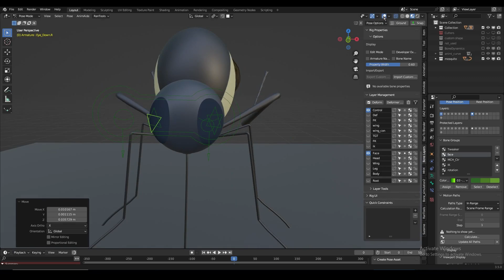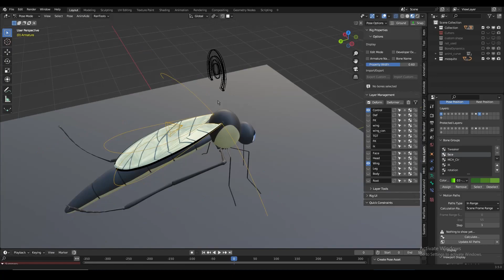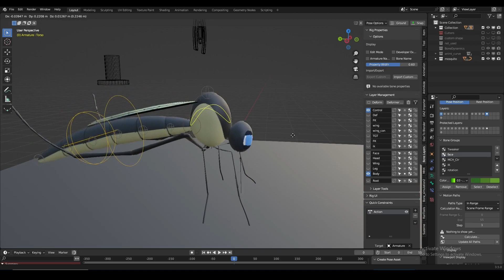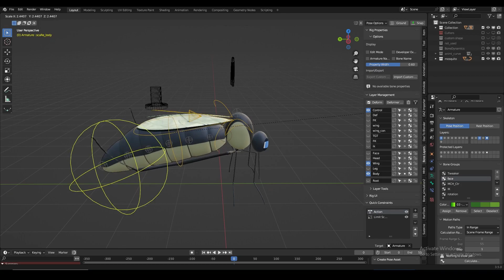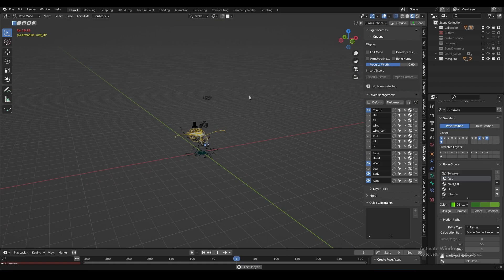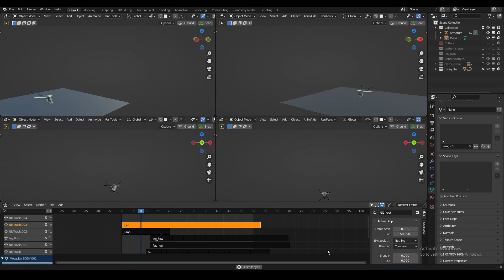Insect mosquito rigging and animation Using blender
Best Addon for animation in blender⏬